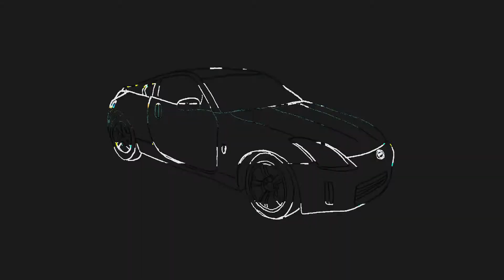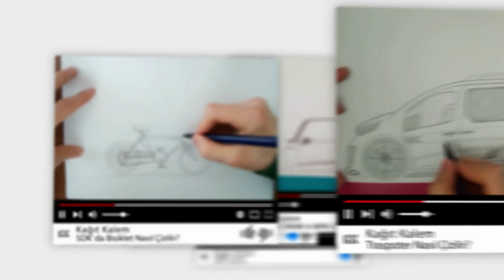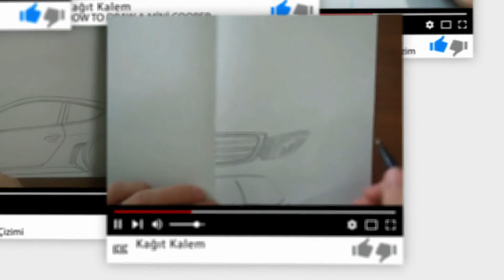Drift Kralı Nissan 350Z Nasıl Çizilir? | ÇOK KOLAY! - (Araba Çizimi)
Merhaba bu videoda bir drift kralı olan Nissan 350z çizdim.

Önerilen Video
İŞTE KARŞINIZDA YENİ BİR TASARIM!
Bu Videoyu Beğendiysen Bu Videolara Mutlaka Bir Göz At!